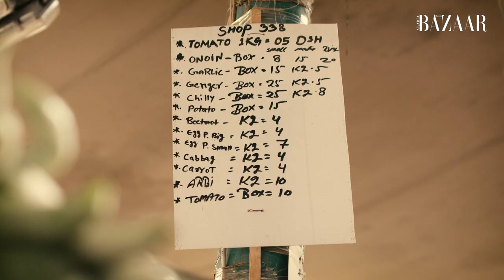Ashley Graham Tours Old Dubai | BazaarBehindTheScenes | Harper's Bazaar Arabia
Join Ashley Graham on her journey of discovery around Dubai - a city that enlightens and inspires in equal measure.